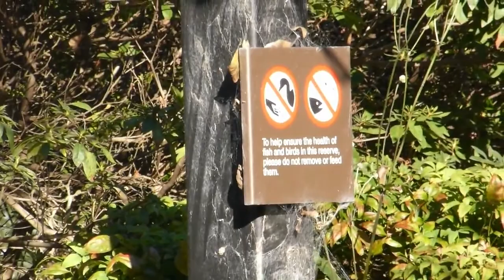Secret Garden // Part 2 // Potts Point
Secret Garden // Part 2